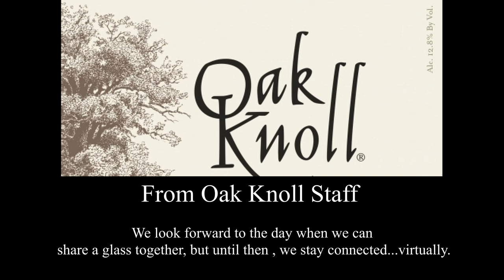The Oak Knoll Winery Team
Some of the staff go together to do a little video.
song credit UB40 Red Red Wine.